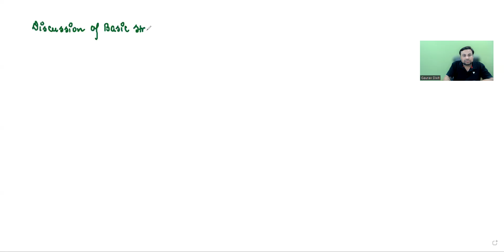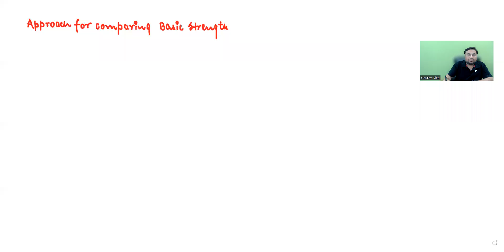🔥8 Marks Assured: BASIC STRENGTH : JEE Mains 2023 | Session - 1| Gaurav Dixit Sir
In this session, educator Gaurav Dixit Sir will be discussing 🔥8 Marks Assured: BASIC STRENGTH : JEE Mains 2023 | S1| Gaurav Dixit Sir
Take your IIT JEE Preparations to the next level.

CODE : GAURAVSIRLIVE
Use the following links to take test -